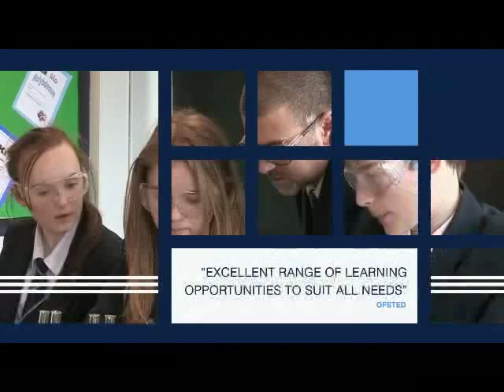Knutsford Academy - Lower School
Welcome to Knutsford Academy's Lower School.